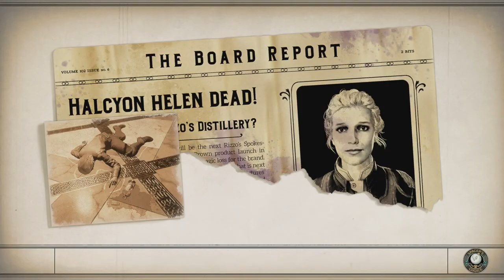EXPLORING THE WILDERNESS! | The Outer Worlds: Murder on Eridanos (Part 8)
In this video, we will be exploring a new area of the game where we get and do a few side quests.